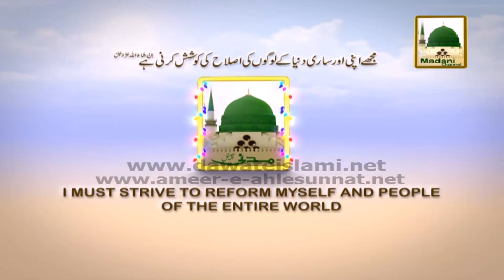Madani Bahar Ameer e AhleSunnat Ke Dam Kiye Huey Pani Se Shifa